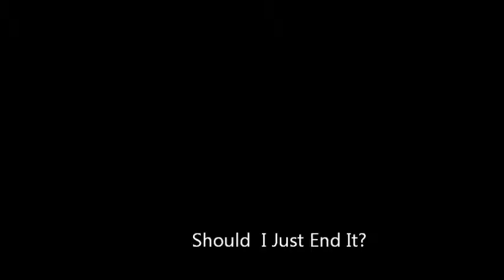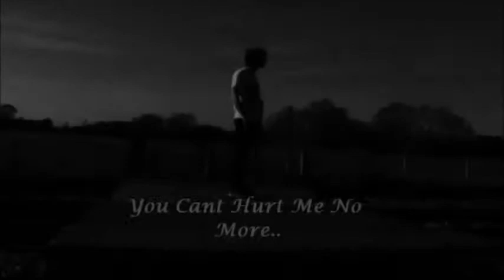Brian Eno - An Ending Ascent Unofficial Music Video